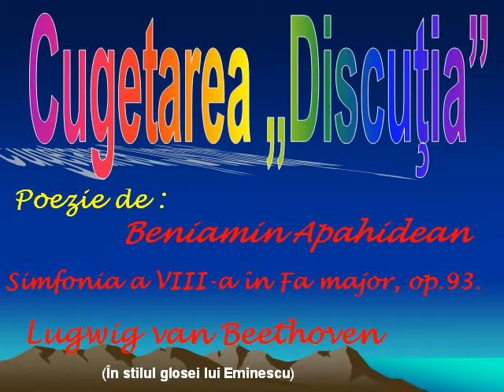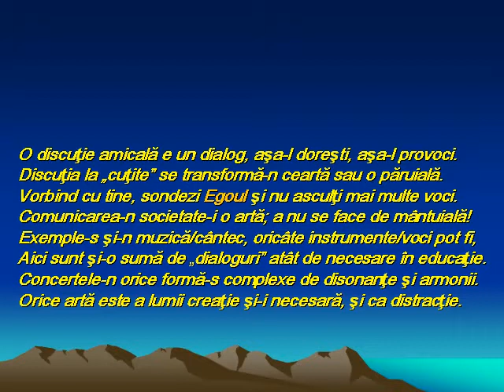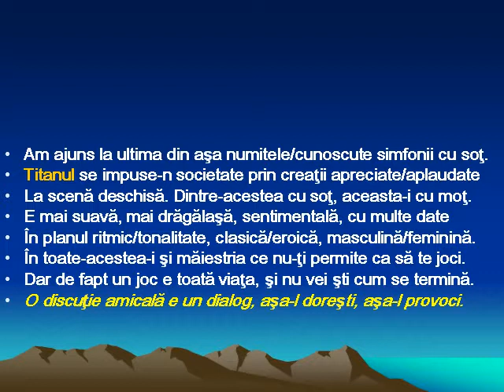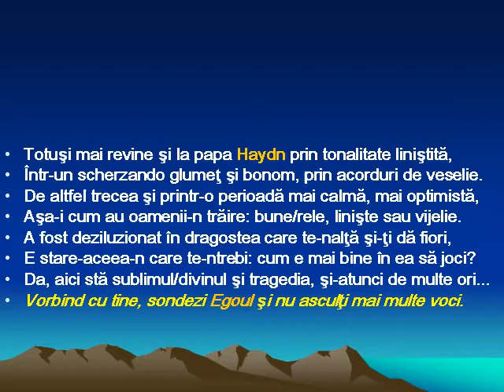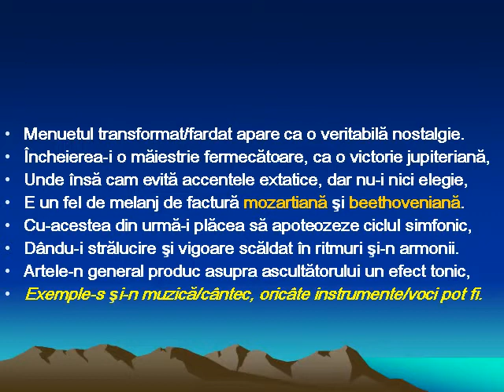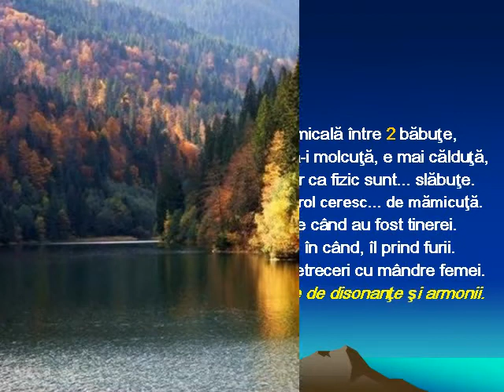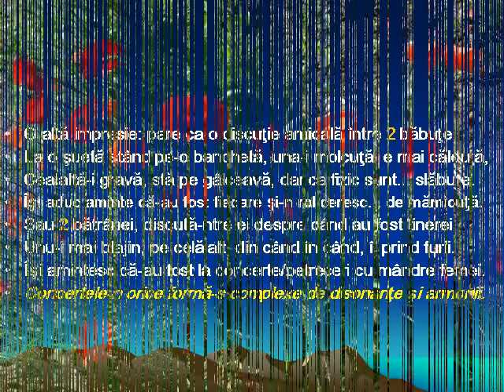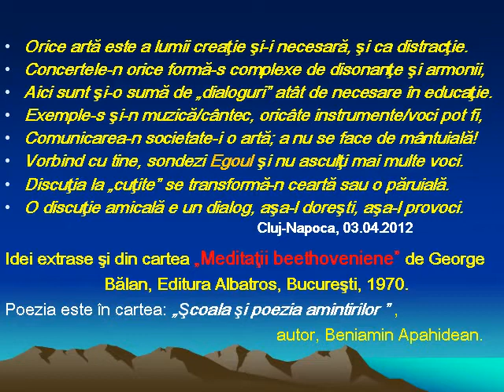8 Cugetare DISCUTIA